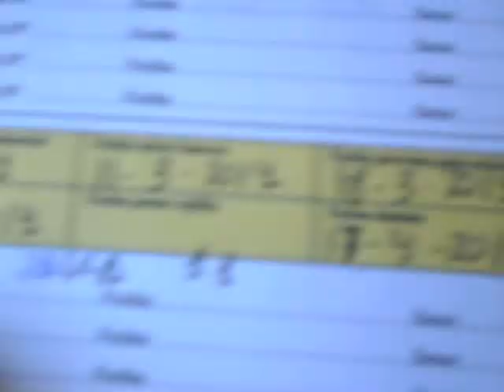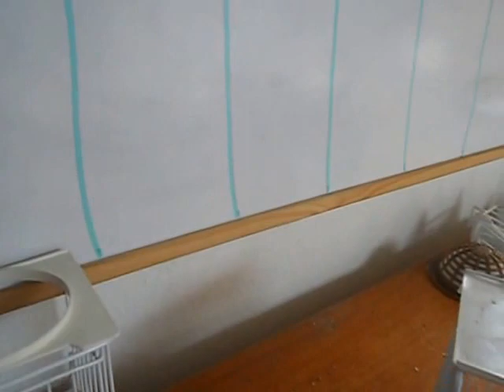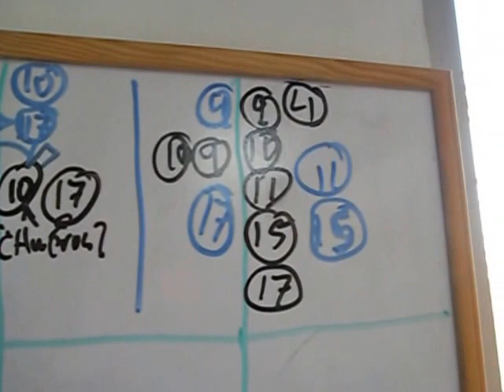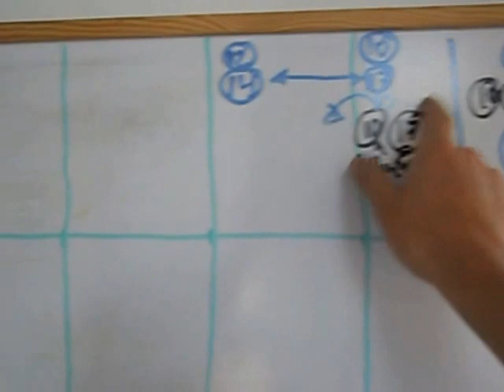GESTIÓN, ORGANIZACIÓN Y TRUCOS DE MACHOS Y HUEVOS DEL AVIARIO